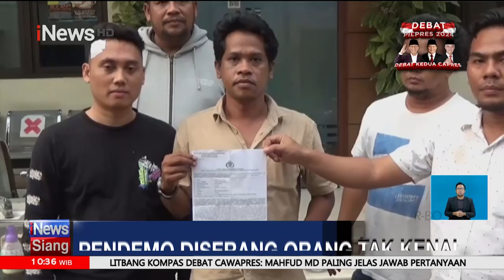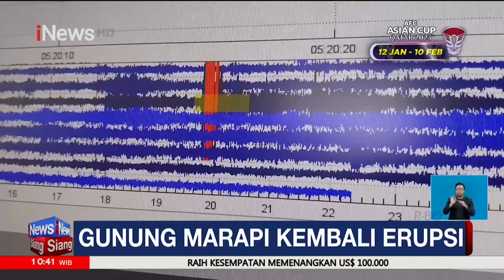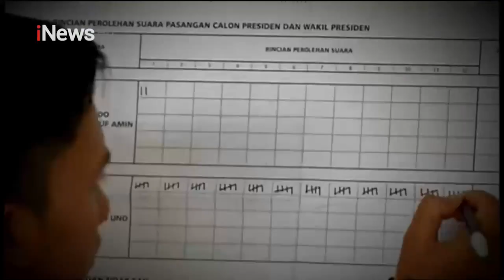[FULL] Puncak Arus Mudik Nataru, Pelabuhan Bakauheni Dipadati Penumpang